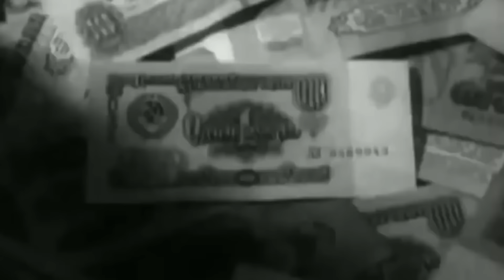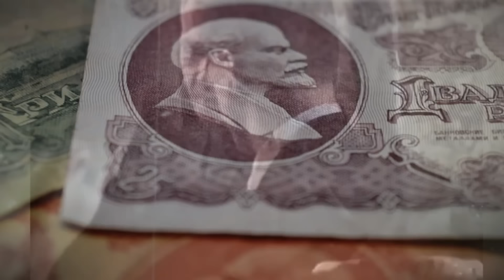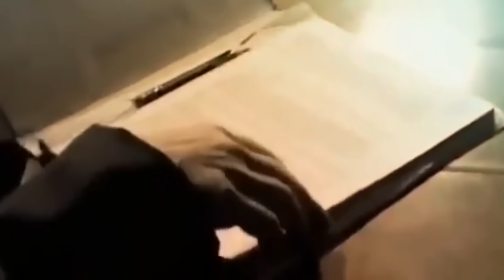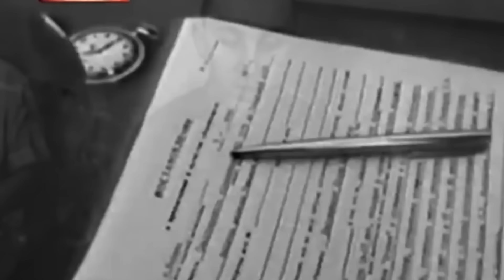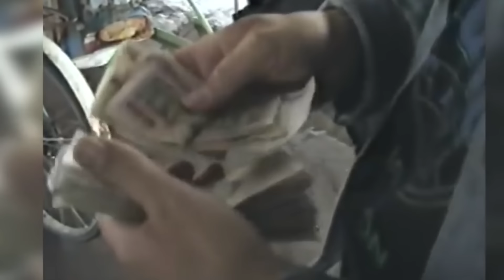Слово Пацана սերիալի ԻՐԱԿԱՆ ՊԱՏՄՈՒԹՅՈՒՆԸ: Ինչպես ստեղծվեց ՀԱՅՏՆԻ ՏՅԱՊ-ԼՅԱՊ քրեական բանդան:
Միացեք ալիքին՝ բոնուսներից օգտվելու համար։

🔥 Եթե Հավանեցիք տեսանյութը, ապա դրեք լայք և բաժանորդագրվեք ալիքին - ՇՆՈՐՀԱԿԱԼՈՒԹՅՈՒՆ ԴԻՏՄԱՆ ՀԱՄԱՐ։

JOR MARTIROSYAN